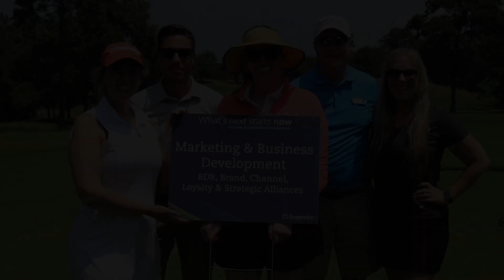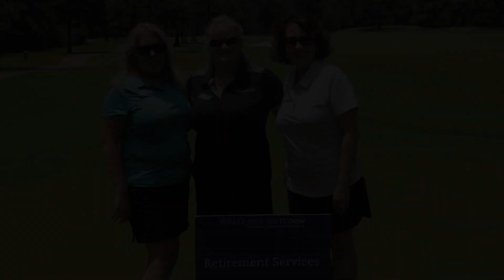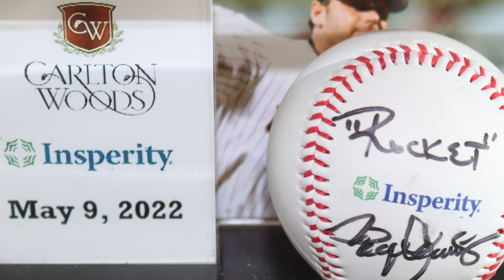Insperity Leadership Conference - The Pros Show